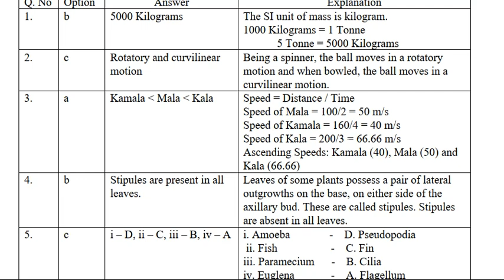6th Std Science and Social Learning Outcome Answer Key 2024 English Medium